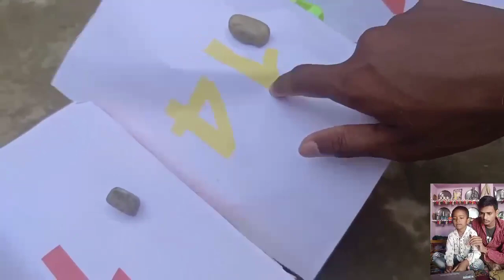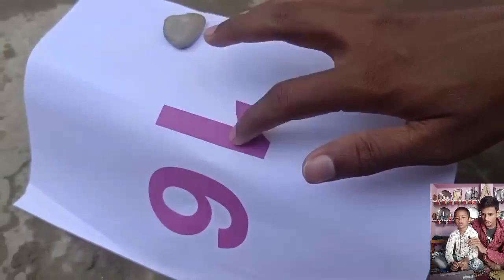6 | gadi wala cartoon | train helicopter ka video | tractor, truck, Airplane, bus, jcb# toys (3)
gadi wala cartoon | toy helicopter ka video | truck & jcb & tractor |10 dollar investment Total #1